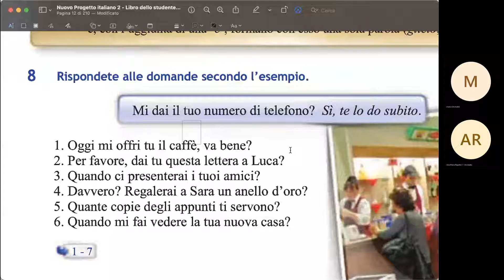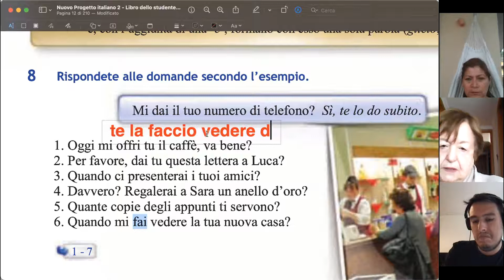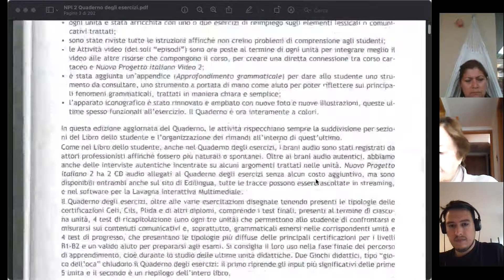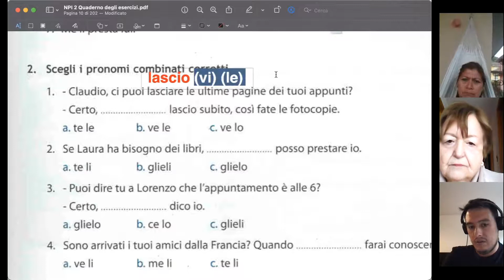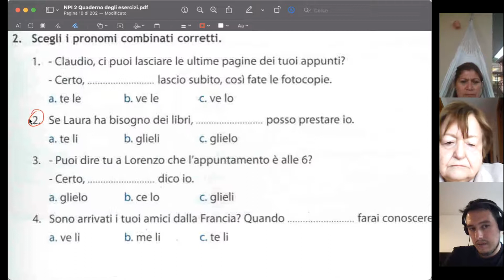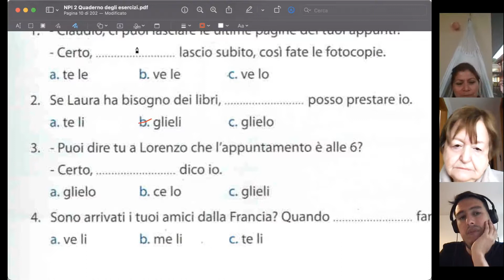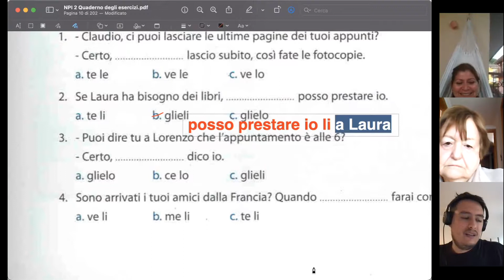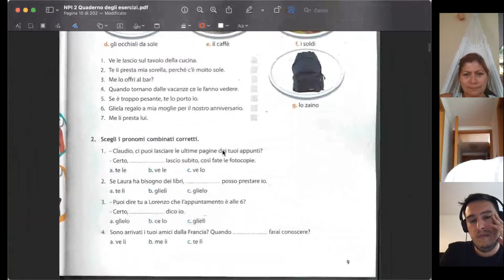07 Jueves 18-08-2022 parte 3